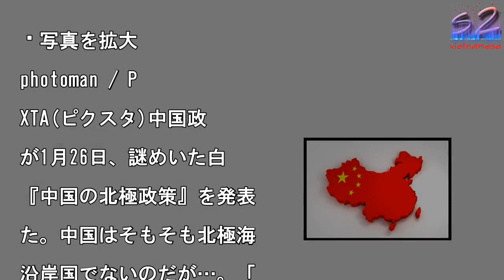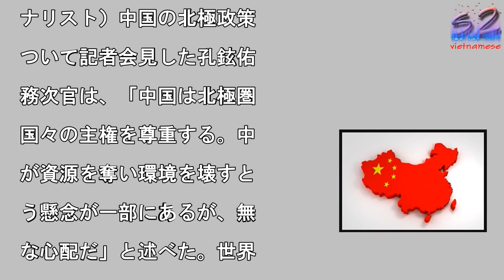中国が「地球資源全制覇」を目指して発表したとんでもない政策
写真を拡大

photoman / P

XTA(ピクスタ)中国政

が1月26日、謎めいた白

『中国の北極政策』を発表

た。中国はそもそも北極海

沿岸国でないのだが…。「

書では自国を“北極近隣国

”と勝手に位置付けた上に

北極の自然の変化は中国の

候や生態環境に直接影響し

農林水産業などの経済利益

も関係する》とこじつけ、

らには《中国の資金や技術

市場が沿岸国の発展に重要

役割を果たせる》と、北極

に眠る世界の未確認埋蔵量

4分の1といわれる石油や

然ガスを狙っています」（

際ジャーナリスト）確かに

の溶けた北極航路を使うと

欧州と中国は約1カ月で航

でき、インド洋経由の航路

り10日ほど短縮できる。

れは日本にとってはさらに

利で、そのため日本は中国

ともに2013年に北極圏

8カ国などでつくる『北極

議会』のオブザーバー国に

った。「2017年9月2

に、中国の砕氷船『雪龍』

、カナダ沖の大西洋北極圏

域に出現しましたが、これ

軍事的データの収集である

とは明白でした。しかし、

ナダは目の前を通過する中

の砕氷船に関してほとんど

道していません。中国は1

93年に経済破綻したウク

イナから、鉄クズと化して

た空母『ヴァリヤーグ』を

上カジノにするという名目

買い付けましたが、これは

キージャンプ型の空母『遼

』に流用されました。この

き一緒に買ったのが『雪龍

でした」（軍事アナリスト

「氷上のシルクロード」開

を狙うすでに中国の商船隊

、ロシアの北側にある北極

ルートを航行し、スカンデ

ナビア諸国へ到達する試験

行を終えている。「将来の

極圏ルートの輸送システム

確立すれば、スカンディナ

ア諸国に鉄道網ネットワー

を建設し、ノルウェーの首

オスロやフィンランドの首

ヘルシンキなどに橋頭堡を

えるつもりです。スカンデ

ナビアの各国財界は半信半

ですが、表面上は中国の投

を歓迎しています。つまり

一帯一路（シルクロード経

圏構想）』に絡め、北極航

を“氷上のシルクロード”

する構想です」（同・ジャ

ナリスト）中国の北極政策

ついて記者会見した孔鉉佑

務次官は、「中国は北極圏

国々の主権を尊重する。中

が資源を奪い環境を壊すと

う懸念が一部にあるが、無

な心配だ」と述べた。世界

のどの国もこの言葉を信じ

はいないだろう。【画像】

hotoman / PI

TA(ピクスタ)

中国が「地球資源全制覇」を目指して発表したとんでもない政策 中国が「地球資源全制覇」を目指して発表したとんでもない政策